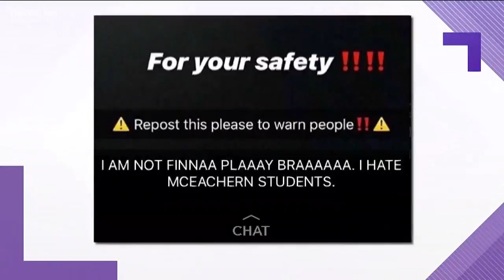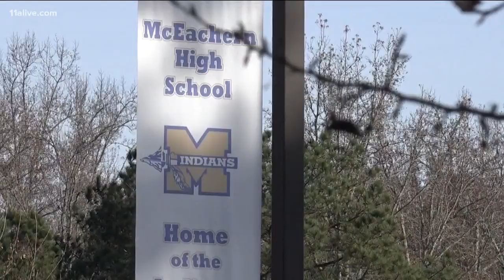Gwinnett schools partner with FBI in campaign 'Think Before You Post'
The campaign teaches students the consequences of making hoax threats online.